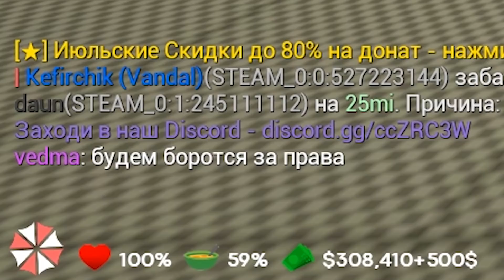СОЗДАЛ ПРОФСОЮЗ и ПОМОГАЮ РАБОЧИМ в GARRY'S MOD DARK RP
Снова играю на Dark RP (Дарк РП) в Garry's Mod (Гаррис мод). Сегодня я построил офис Профсоюза, организации которая защищает и помогает рабочим.

Сервер на котором играл: UmbrellaRP #2
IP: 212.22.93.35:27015